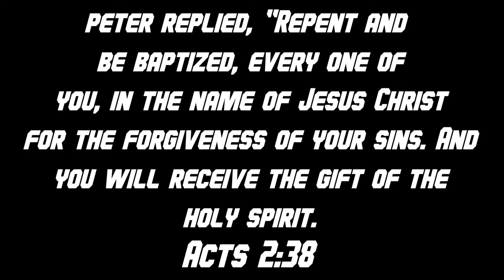BEST MICHAEL JORDAN FACE CREATION ON NBA 2K23!!! (MOST ACCURATE)